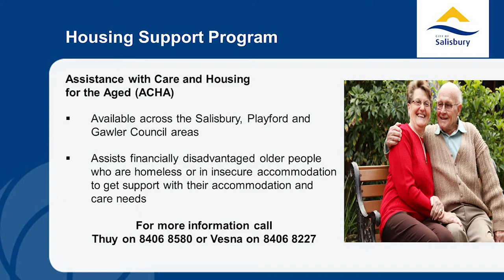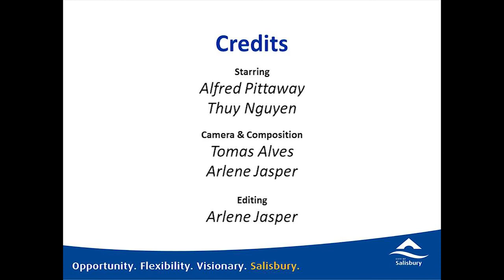City of Salisbury’s Assistance with Care and Housing for the Aged (ACHA) Program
Imagine living in a van for 20 years and the transformation of moving into a first home. Alfred shares his amazing story in this short video.

Council’s Assistance with Care and Housing for the Aged (ACHA) Program provides information about housing options and assists older people 65+ who are homeless or at risk of becoming homeless to find secure, affordable and long-term accommodation. The program is available to support older people living in Salisbury, Playford and Gawler.